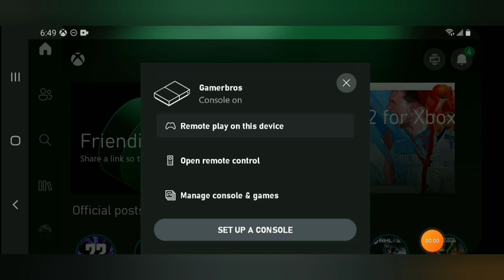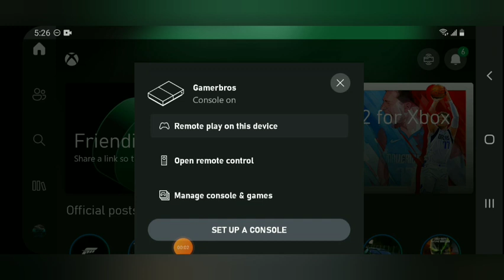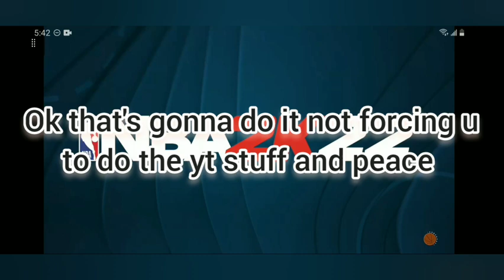13'14 spurs in play now online